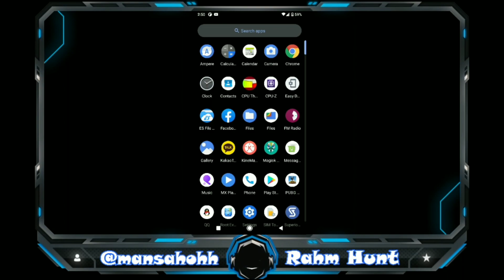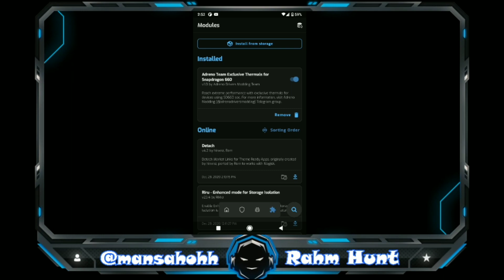Review Combination TRB 04.05Q whit ADRENO THERMAL MOD 660!! Kernel Gaming+MODULE MAGISK THERMAL MOD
ok guys on this video i will show you my review and gameplay PUBG MOBILE with CUSTOM ROM
Superior OS Xcalibur Official Android 11
kernel TRB 04.05Q
here i just use module magisk:
Adreno Thermal mod 660

meybe next i will give this rom more setup for gaming

NikGapps 22 nov 2020
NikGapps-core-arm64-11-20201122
78.2 mb

buka files / pilih arcived / scroll kebawah cari file trb gameit 04.05Q jangan ygang 04.05P

link module Adreno Thermal
Adreno Team Graphics Drivers
Fully release the potential of GPU to continuously improve gaming experience. The main functions are optimize the GPU driver to game performance and stability. Including OpenGL and Vulkan optimizations.

Channel: @adrenodriverschannel